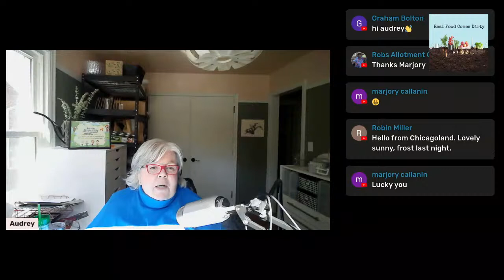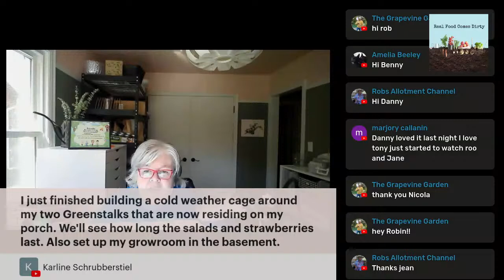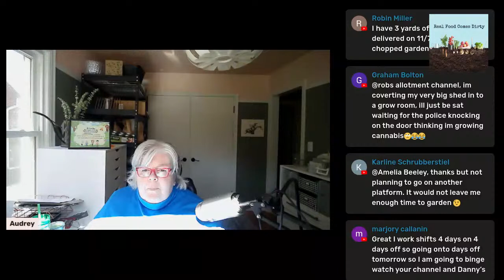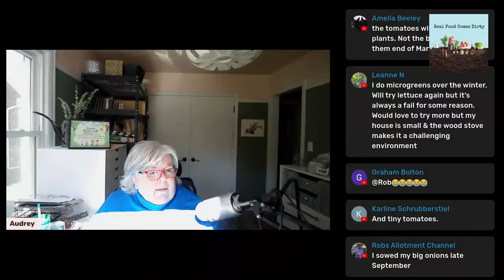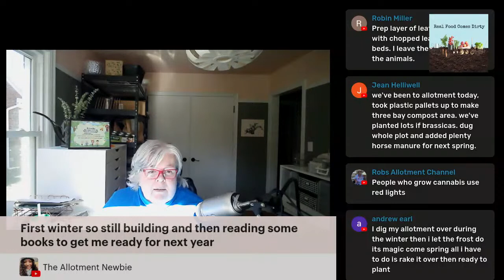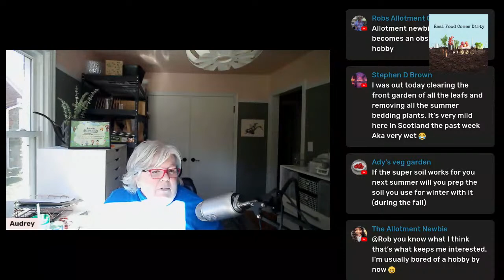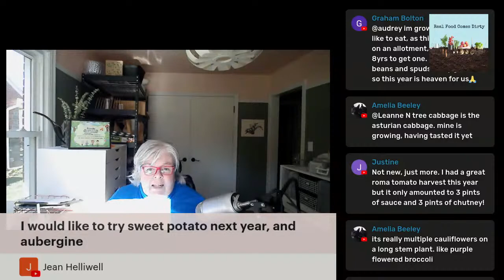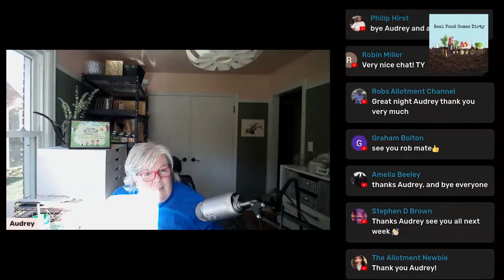November Gardening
We'll be talking about everything fall gardening. Does cooler weather mean the garden is over? How can we still enjoy our gardens when the weather is getting colder?